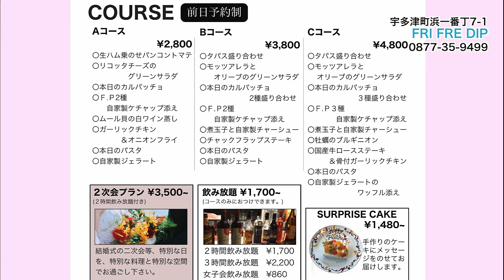≪お店情報≫FRI FRE DIP・フリフレ ディップ・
今回のお店情報は宇多津町の「FRI FRE DIP・フリフレ ディップ・」さんをご紹介します。
※映像内の料金は取材時のものです。